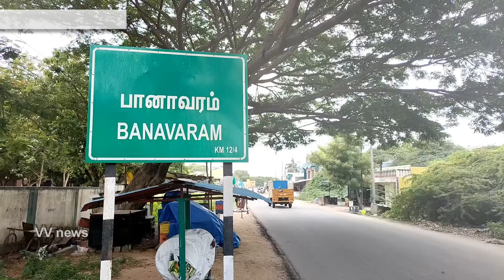பாணாவரம் ஏரி தண்ணீர் திறப்பு| பொதுமக்கள் ஆவேசம்|vvnews|oorseithi|banavaram|lakeopen